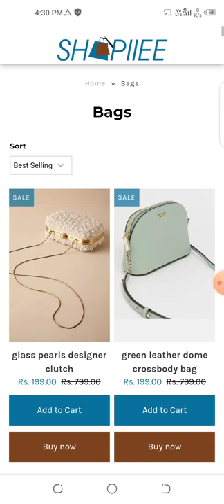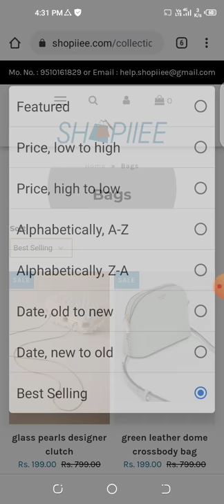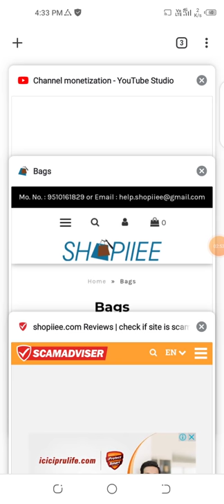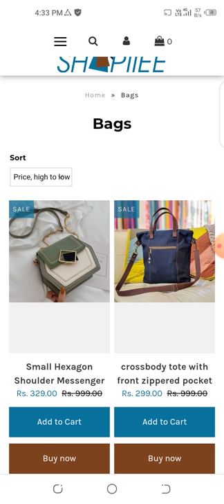shopiiee website review | shopiiee.com website real or fake | shopiiee online shopping